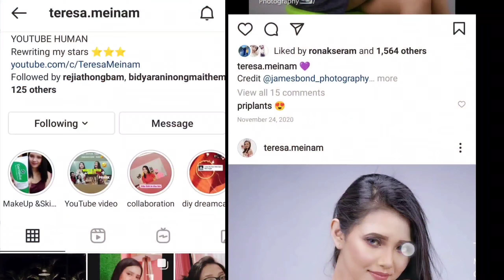SAM C KEIDOURAGE YM KEN LEI EI || MY HAIR CARE ROUTINE WITH PILGRIM HAIR GROWTH SERUM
Hi Guys
I have been using Advanced Hair Growth Serum from PilgrimSerumArmy and I can’t wait to
share my experience. This serum is my saviour and you must give it a try in case you are
products
Wish to by the serum:
 Redensyl and Anagain Advanced Hair Growth Serum
P.S Pilgrim is a completely paraben and sulphate free, 100% Vegan, Cruelty Free and FDA
Approved brand. Currently, it has two ranges SECRETS OF JEJU ISLAND, KOREA and
SECRETS OF VINOTHERAPIE, BORDEAUX, FRANCE.
You can even check out the other products I am using:
Sulphate Free Shampoo
e&utm_medium=Blogger&utm_campaign=Teresa15
 Argan Oil Hair Conditioner
_source=Youtube&utm_medium=Blogger&utm_campaign=Teresa15